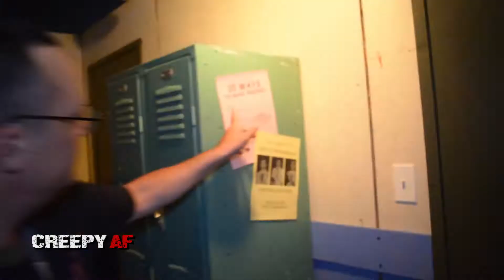Donnie Darko Haunt Maze - Midsummer Scream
In this clip, we return to the Hall of Shadows at the Midsummer Scream Halloween Festival in Long Beach, California and give you a maze walkthrough of a Donnie Darko inspired maze.

Ace Jordan